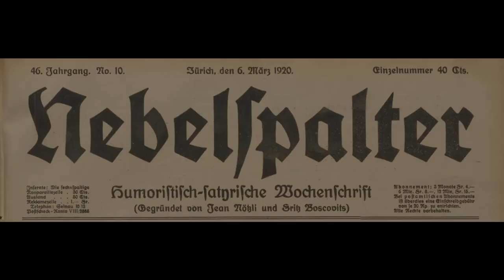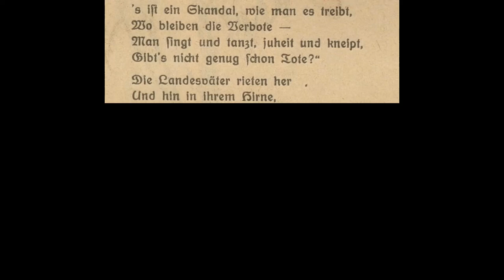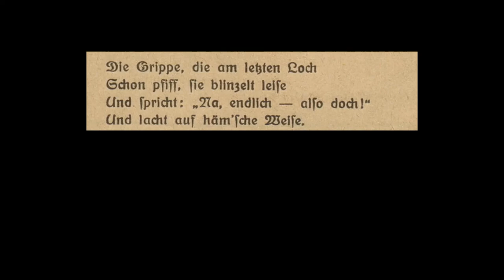Querdenker zu Zeiten der spanischen Grippe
Auch ich kann dem nicht widerstehen, dieses Gedicht eines unbekannten Autors aus dem "Nebelspalter" von 1920 zu verarbeiten. Danke an "Eva K. Kühn Hörkanal"